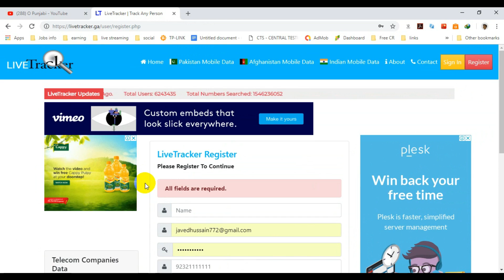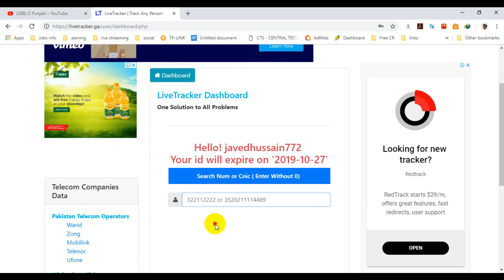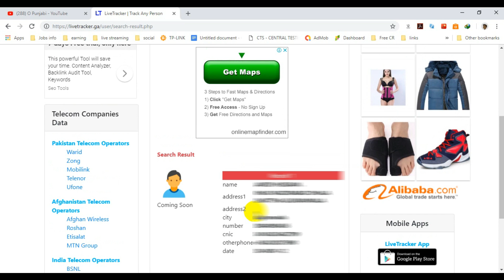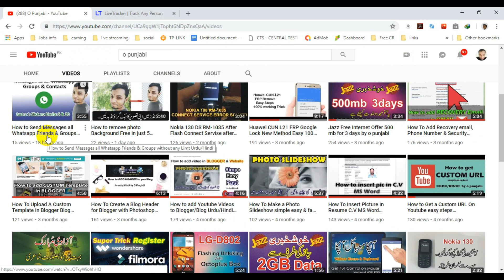How to check any Number Details |Trace Mobile Number Lucation in Urdu|Hindi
How to check any Number Details |Trace Mobile Number Location in Urdu|Hindi
Hi everyone!
In this video, I am going to show you how can find your mobile number address cnic and location.